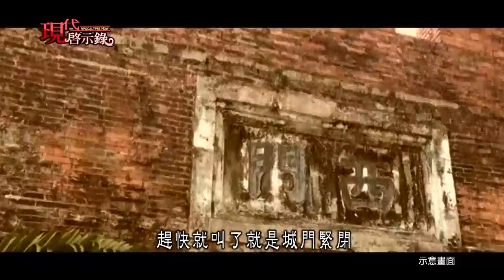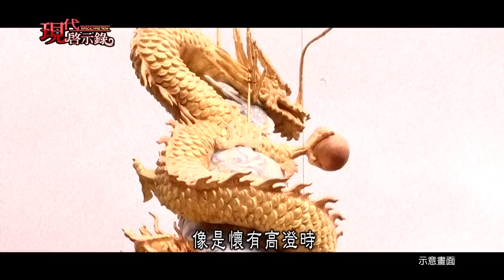荒淫事蹟超乎想像 揭開北齊禽獸王朝秘辛-現代啟示錄 網路獨播版2021.06.18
魏晉南北朝是一個紛亂的時代，
其中北齊還被史學家稱為是禽獸王朝，
因為他們的皇帝多半是荒淫無道，
而且性格非常地暴虐，
在這樣的環境之下高家皇帝的后妃們也是不遑多讓的，
像是北齊後主高緯的寵妃馮小憐，
更是著名的亡國妖后，
成語當中有一句「玉體橫陳」就是在形容她。
而在歷史上北齊武成帝高湛將心思花在了荒淫玩樂上，
難免會冷落他的皇后胡氏，
但其實胡皇后她也沒有閒著，
因為這一位胡皇后本性水性楊花，
她不只是找上了太監，
還和高湛寵幸的權臣和士開玩在一起，
等到她升格變成了太后，
竟然還動起了和尚的歪腦筋，
最後她甚至變成了京城最紅牌的名妓，
真的發生這麼些荒唐的事情嗎？
還是只是後人的穿鑿附會呢？